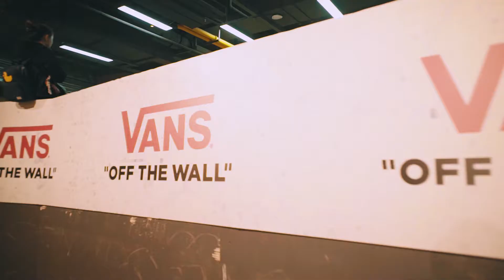Vans Skateboarding Skool Shangha Launch Party